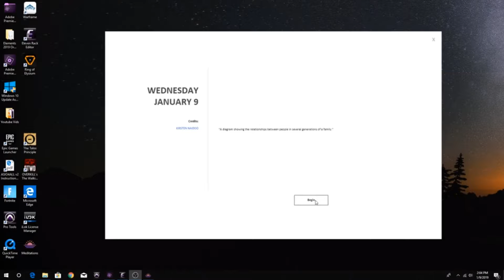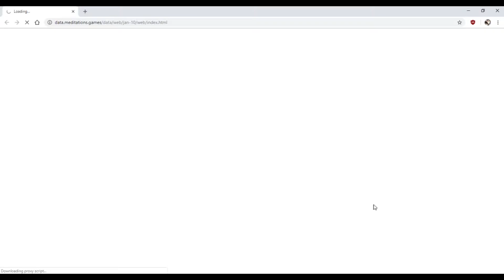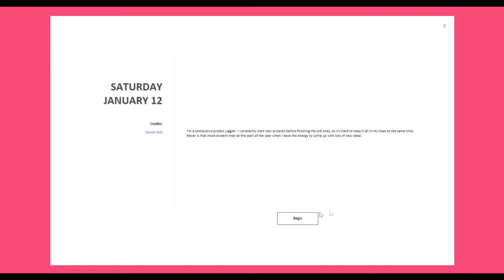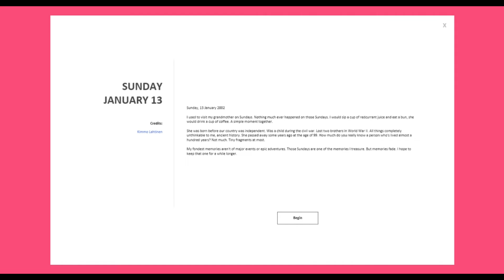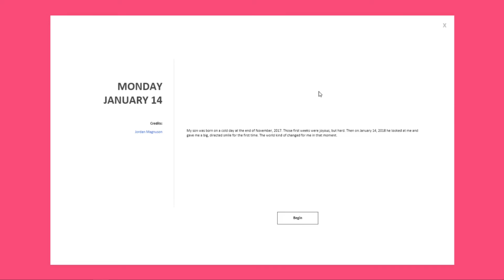Meditation Games - Week 2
An overview of the second week of Meditation Games.

Follow IndieHangover for a new Indiedev interview every week, as well as news, reviews and stories from the world of Indie Game Development.